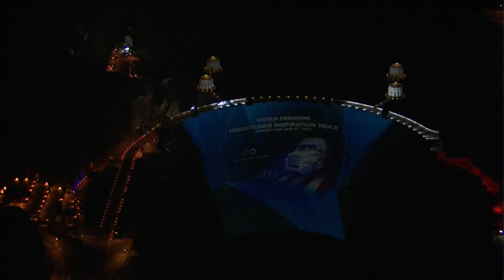Freightliner Inspiration Autunomous Truck Event Presentation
פרייטליינר אינספיריישן - משאית אוטונומית, אירוע השקה